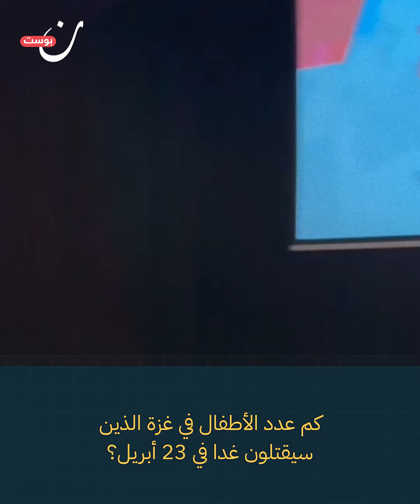بينما يقتل الناس بغزة تتحدث عن الطاقة المتجددة!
طلاب جامعة بهتشه شهير التركية يقاطعون كلمة لمسؤول من "زورلو" القابضة لمطالبة الشركة بوقف استثماراتها مع الاحتـ،ـلال وقطع علاقاتها التجارية معه.

يذكر أن الشركة القابضة والتي تعمل في مجال الطاقة تمتلك استثمارات في الكيان الإسرائيلي تقدر بأكثر من مليار دولار، كما تمد مستوطنات الاحتـ،ـلال بالكهرباء.

وإن وددت متابعتنا على باقي منصاتنا، يمكنكم الضغط على الروابط أدناه لتكونوا ضمن عائلة “نون بوست” على مواقع التواصل الاجتماعي
فيسبوك: